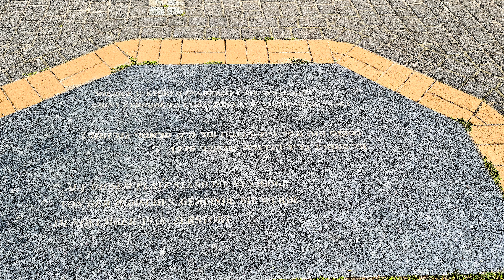Złotów - Stolica Krajny i... ryczącego jelenia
Krajna (łac. Crayen), kraina historyczna w Polsce, leżąca na pograniczu między Pomorzem a Wielkopolską. Nazwa Krajna pochodzi od słowa kraj, czy też skraj, czyli terenu pogranicza, obrzeża, obszaru leżącego na skraju, ze względu na historyczne położenia tego regionu na krańcu państwa Polan.

Krajna to obszar pograniczny między Wielkopolską i Kaszubami, zaliczany bądź do Wielkopolski północnej, bądź do Pomorza. Wiązało się to z nierozstrzygniętym do niedawna wśród historyków sporem, gdzie przebiegała granica między plemionami Polan i Pomorzan. Obecnie wiadomo, że granicę tę stanowił południowy brzeg Noteci, a więc Krajna leżała po stronie pomorskiej.

Krajna od północy graniczy z Kaszubami, od wschodu z Borami Tucholskimi, a od południa z Pałukami. Zawarta jest między rzekami Debrzynką i Kamionką, Orlą (od północy), Notecią (od południa), Gwdą (od zachodu) i Brdą (od wschodu). W okresie kształtowania polskiej państwowości Krajna wraz z Pomorzem zostały wcielone w poł. X wieku do Polski.

Wkrótce po śmierci Bolesława Chrobrego Krajna oddzieliła się od niej. Powtórne przyłączenie Krajny do Polski nastąpiło w I poł. XII wieku, w latach 1113–1122 po zapoczątkowanych przez Bolesława Krzywoustego w 1106 roku i zakończonych sukcesem walkach o odzyskanie Nakła, Czarnkowa i Ujścia. Tym razem Krajna na dłużej powróciła do państwa polskiego. Poprzez napływ osadników z Wielkopolski nastąpiło zaciśnięcie więzów z tą dzielnicą.

W 1919 po powst. wielkopolskim ustala się tutaj granica polsko-niemiecka. Krajna zostaje podzielona. Część zachodnia (m.in. ze Złotowem) stała się częścią Marchii Granicznej Poznańsko-Zachodniopruskiej ze stolicą w Pile. Polsce przypadła część wschodnia. Był to obszar bardzo zniemczony. Polacy po niemieckiej stronie granicy nie zapomnieli o swoim pochodzeniu.

W 1923 r. w Złotowie została utworzona V dzielnica Polaków w Niemczech, której głównym zadaniem była walka o egzystencje narodową i obronę przed wpływami germanizacyjnymi. Ze względu na położenie przy granicy z Niemcami dla Krajny nie przeznaczono specjalnej roli podczas możliwego konfliktu zbrojnego między Polakami a Niemcami. Gdy 1 IX 1939 roku Niemcy zaatakowały Polskę, Krajna została zajęta podczas pierwszego dnia walk. Na mocy dekretu Hitlera Krajnę wcielono do Rzeszy.

Krajna ma swoją kulturę (południe Krajny charakteryzuje się znacznymi wpływami Wielkopolski, natomiast północ – Kaszub) i gwarę (rzadko spotykaną). Powstała ona poprzez nałożenie się na pomorski (kaszubski) substrat językowy cech dialektu wielkopolskiego, jak również zapożyczeń z języka dolnoniemieckiego.

Krajna była ośrodkiem walki o prawa mniejszości polskiej w Niemczech. Kierował nią ks. dr Bolesław Domański z Zakrzewa, prezes Związku Polaków w Niemczech, siedziba V dzielnicy Związku znajdowała się w Złotowie. Znakiem tej walki było Rodło, obecnie jeden z używanych herbów Krajny. Od 1932 Krajna posiada własny, nieoficjalny hymn, autorstwa Pawła Jaśka.

Od 1998 Krajna posiada własny Krajeński Park Krajobrazowy, który tworzą gminy Kamień Krajeński, Sępólno Krajeńskie, Łobżenica, Mrocza, Więcbork. Na obszarze Krajny spośród ssaków spotkać można m.in. bobry, wydry, jelenie i dziki. Z ptaków żyją tu bociany czarne, czaple, bieliki i żurawie (symbol Krajeńskiego Parku Krajobrazowego) oraz bardzo rzadkie cietrzewie.

Złotów (do 1945 niem. Flatow) – miasto w półn-zach Polsce, w woj. wielkopolskim. Położone w południowo-zachodniej części Pojezierza Krajeńskiego będącego częścią Pojezierza Pomorskiego, na terenie historycznej Krajny, na pomorsko-wielkopolskim pograniczu, nad rzeką Głomią i jeziorami: Złotowskim (Miejskim), Babą, Burmistrzowskim, Proboszczowskim oraz Zaleskim.

Pierwsze ślady osadnictwa na terenie dzisiejszego Złotowa pochodzą z neolitu, średniowieczne kroniki wzmiankują zaś gród Wielatowo, położony na ziemi krajeńskiej. Za datę powstania miasta uznaje się rok 1370. Prywatne miasto szlacheckie Złotowo,  było własnością wojewody płockiego Piotra Potulickiego. Z tytułu swojego położenia na pograniczu, Złotów był wielokrotnie niszczony, m.in. podczas potopu szwedzkiego i III wojny północnej. Po rozbiorach Złotów stał się częścią Królestwa Prus, a następnie zjedn Niemiec. Do Polski powrócił w roku 1945.

Zabytki i obiekty turystyczne Złotowa
1. Kościół pw. Wniebowzięcia NMP
2. Kościół pw. św. Stanisława Kostki
3. Kościół pw. św. Rocha
4. Kościół pw. św. Ap. Piotra i Pawła
5. Ratusz
6. Posąg jelenia
7. Starostwo Powiatowe
8. Pomnik Piasta
9. Pałac Działyńskich
10. Bożnica
11. Muzeum Ziemi Złotowskiej
12. Dom Polski

Jeśli film ci się podobał okaż to autorowi i zostaw po sobie ślad w postaci komentarza, like, czy suba. Wyprodukowanie tego filmu trwa wielokrotnie dłużej niż jego obejrzenie